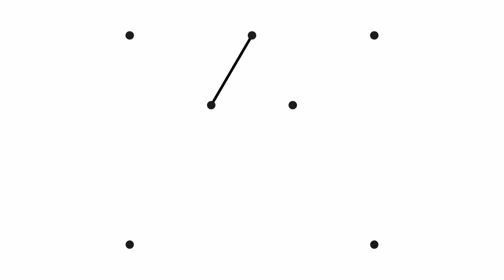Let's go to the library!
📚📚📚 Let's go to the library! It is time for some new sheet music, Master student Giuseppe thought. Thats why he is taking us today to the new KonCon library on the 5th floor of the Bibliotheek Den Haag. Stop by in our new library to lend and return sheet music, study at one of the big tables or to have a chat with our friendly librarians.